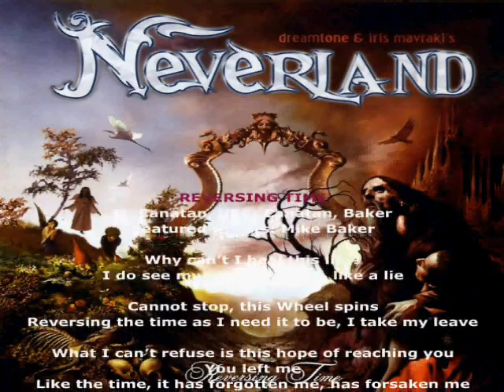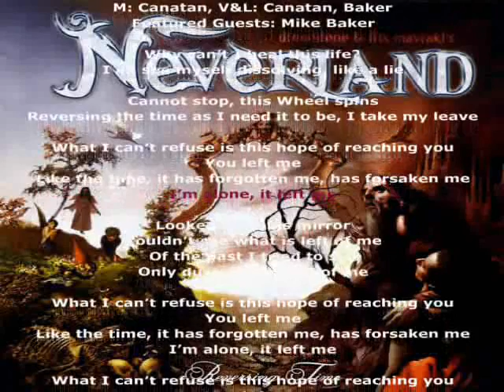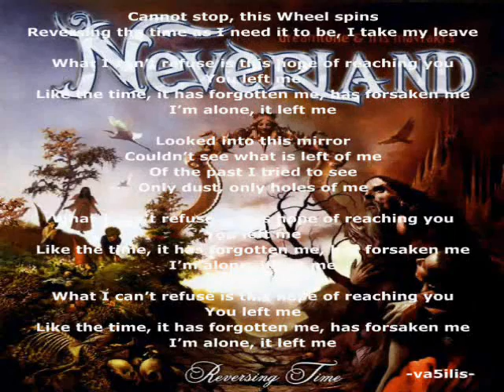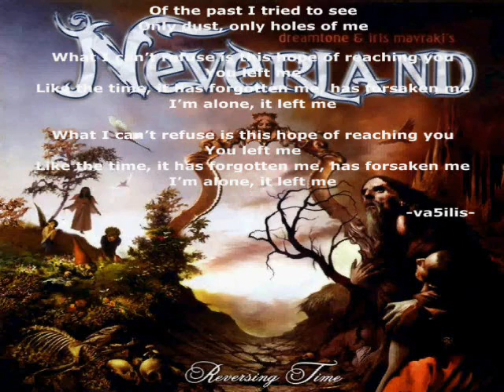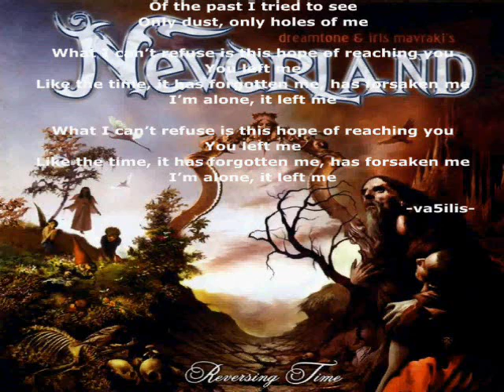Neverland - Reversing Time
Amazing Tune from a Greek/Turkish band and Mike Baker (R.I.P.) on vocals.

M: Canatan, V&L: Canatan, Baker
Featured Guests: Mike Baker

Why cant I heal this life?
I do see myself dissolving, like a lie

Cannot stop, this Wheel spins
Reversing the time as I need it to be, I take my leave

What I cant refuse is this hope of reaching you
Like the time, it has forgotten me, has forsaken me
Im alone, it left me

Looked into this mirror
Couldnt see what is left of me
Of the past I tried to see
Only dust, only holes of me